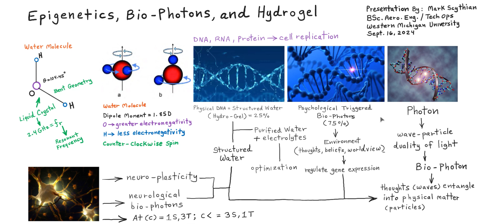Epigenetics, Bio-Photons, and Hydrogel (Quantum Biology)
Use Full-Screen Mode for clearest view.  Wave-particle duality relevant to biological matter & energy:  Bio-Photons or Bio-Luminescence.  Environmental regulation of Gene Expression:  Epigenetics (most accurate model).  Water Molecule:  Programmable Liquid Crystal having 2.4 GHz Electron-Resonant-Frequency, also known as a "liquid computer".  Initially, Water + DNA-Codons form into new cells and body-parts as Structured-Water or Hydrogel (25% of DNA Molecule = Physical).  Finally, Psychologically-Triggered Bio-Photons dictate the structure, function, and quality of new cells formed (75% of DNA Molecule = Energetic).